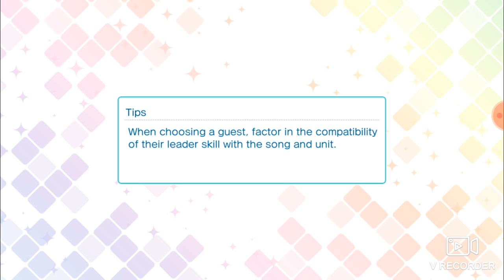January 18, 2020